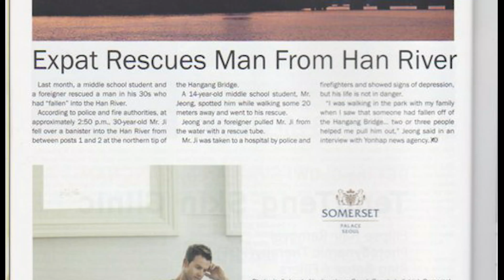LIFE @ OFF GRID homestead 13: I SAVED A GUY FROM COMMITTING SUICIDE! THE SHOP'S NORTH WALL IS DONE.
Resisting the taxation non-sense isn't futile!

One of our hens is in the house for some care, will she make it? She's egg bound.

A wall gets framed to mosquito proof the room in the loft of the shop.

I change the truck wheels to the summer ones and tell you the story of when I saved a guy from committing suicide!

I prepare a bath in our outdoor cast iron tub for Divine and I.
I turn myself into a human soup!

I go pick up gravel in town and come home with a rental car!

The north side of the shop gets fascia and soffit installed. I couldn't find any reasons to delay doing it anymore!

I purchased a camera in early 2003 and from then on, kept a regular video diary.

It is with Heart Wide Open, that I share my add-ventures on my journey in Life.

Every week I upload alternatively a video from the past (starting in 2003 while teaching English in Seoul, South Korea) and one from 6 months ago where I live off-grid, in the middle of nowhere, with the love of my life and our animals.

In the recent videos (episodes), you will see me learn to build, pretty much by myself, projects such as a root cellar, a passive solar greenhouse to grow food year round, a shop/garage with a mezzanine and tackle the daily challenges of living so remotely.

In the videos of the past, you will see the path which led me from teaching English in Korea to my current lifestyle. From the Freedom 35 project to Living in Slovakia, from marriage to divorce, you will witness my unique journey which has shaped me into who I am now.